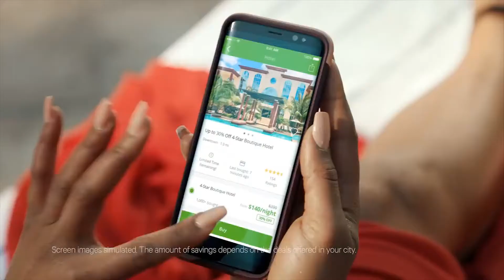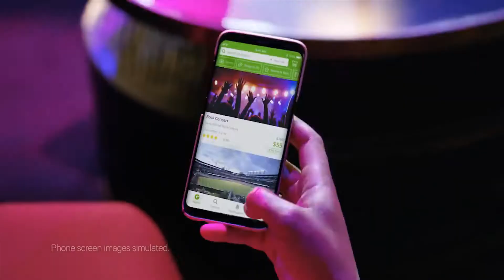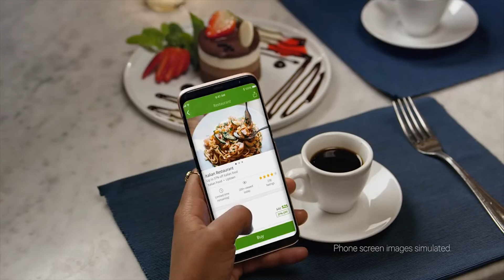TOO MUCH GROUPON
I love YouTube but if there is one thing that I hate, it's all the groupon ads.